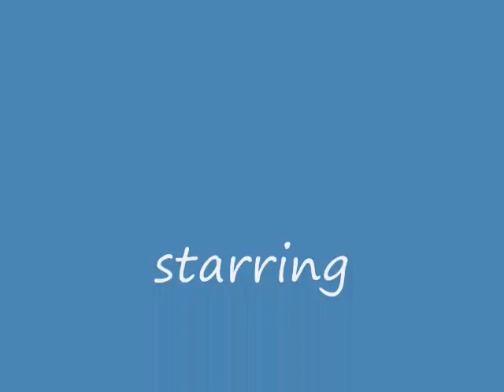Astrall Projection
this is a video of some guys skating nothing to good